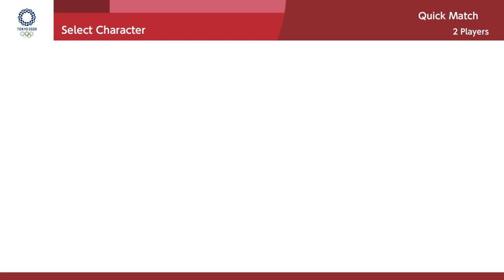Mario & Sonic at Tokyo 2020 : Gameplay (2 Players) , Dream Karate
Super Mario Party on Nintendo Switch.

00:30 - Dream Karate

スーパー マリオパーティ
超级马里奥派对
슈퍼 마리오 파티
सुपर मारियो पार्टी
Fiesta de super mario
سوبر ماريو بارتي